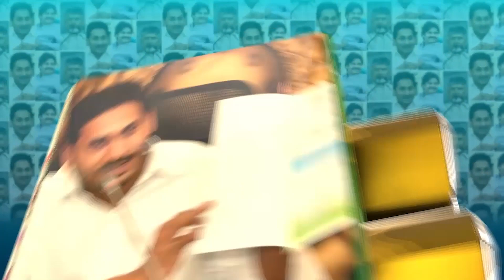బంటుమిల్లి, కృత్తివెన్ను మండలాల్లో మన దేవాలయం మన హక్కు కార్యక్రమం